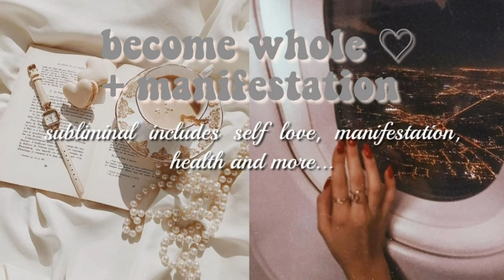become whole + manifestation combo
Hey guyssss!! This subliminal includes benefits to become whole on your own, to be a manifestation queen/king, and it also has some health benefits :) The list of benefits will be in the comments.

I love u guysss, lots of subs coming out soon !!